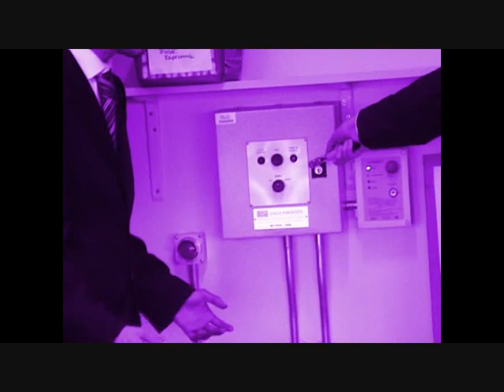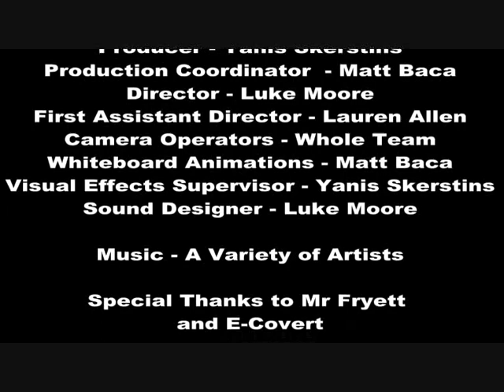Biochemistry the Movie Part 4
Biochemistry the Movie is a project by Yanis Skerstins and Matthew Baca. The Movie was initially created as an educational video to help A Level Chemistry students at the Thomas Deacon Academy learn the OCR Biochemistry module. As production went on, more and more people got involved and it became what you see here.

Starring: Matt Baca, Yanis Skerstins, Laura Walker, Adam Trendall and Jacob Popple.
Directed by Luke Moore.
Produced by Yanis Skerstins